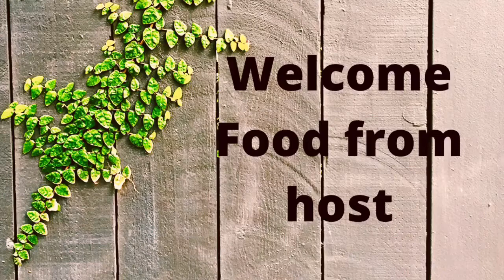Caramel Bread Pudding |No Bake Caramel Bread Pudding| How to Make Caramel Sauce in a simple way.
No Bake Caramel Bread Pudding.
How to Make Caramel Sauce in a simple way.

Hi friends welcome to foodfromhost cookery channel. In today's video we will learn how to make very simple, quick, easy caramelbreadpudding recipe with less ingredients. This is a very easy and very simple dessert recipe. You can make this pudding dessert for your parties and festival. Every one will love it.
Ingredients:
Bread
Milk
Sugar
Butter
Whipping cream
Praline
Video link for making Praline:
Chopped Pistachio
Oil & ghee
Salt